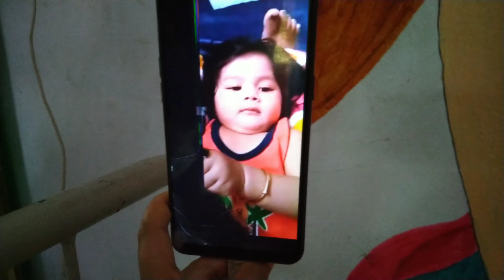Bangla Vlog # Daily Bengali Vlog. Aaj Mango Custard pudding banalam.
Hello EveryoneBangla Vlog # Daily Bengali Vlog koyel Bazar gia kichui ante parlo na এত বজ্র বিদ্যুৎ আগে দেখেনি?

Bangla Vlog # Daily Vlog Bengali , Boro Bazar gelam dujone. Tute saree porlam aj sombar tai.

anirban gelo mohoboni.

PAYEL DAS
XOXO,...